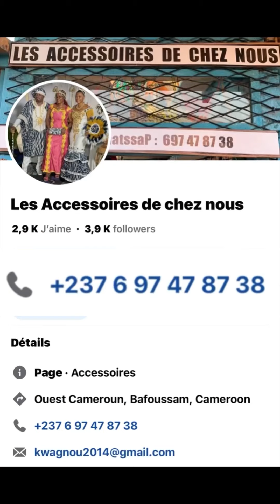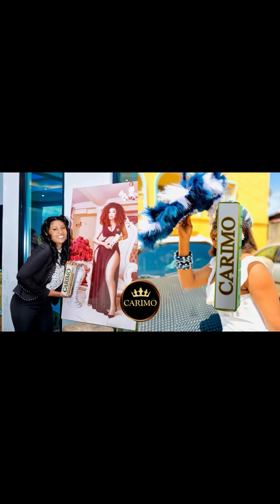Je n’épouserai jamais une femme que mon père a choisi pour moi